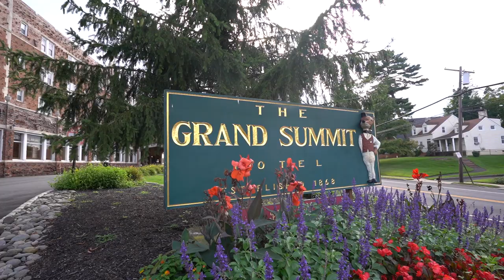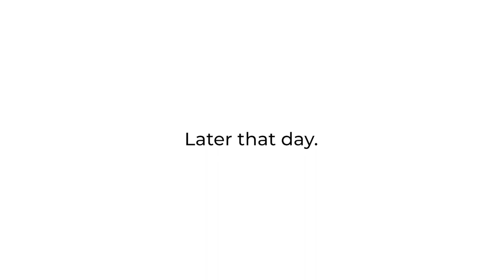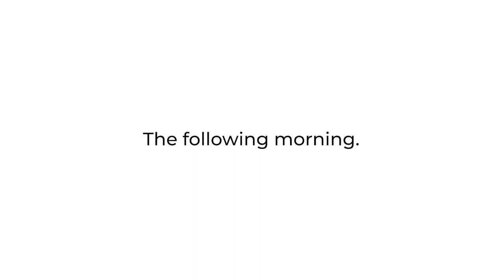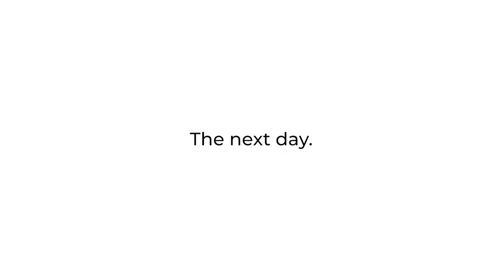NEW YORK and NEW JERSEY TRAVEL VLOG | USA ROAD TRIP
Locations: South Orange, NJ | New York City (Manhattan), NY

After sweating our hearts out and getting poured on in Philadelphia, we were greeted with the warm hospitality of the Krueger family. We spent a day exploring our way through South Orange and Maplewood, two towns right outside the infamous New York City. Between a couple rounds at a brewery with art school friends and an unforgettable New Jersey bagel, Ben Krueger made sure our time in Jersey was one to remember. And just when we thought it couldn’t get any better, we headed into New York City and ate our way through the sparkling skyscrapers. We, unfortunately, were not able to bring our beloved van into the city, since parking would’ve killed our monthly budget; but lucky for us, our college mate, Sam, opened up his one bedroom apartment and let us road-ents (lol) stay for a couple nights. New York continues on in the next vlog as we move from Manhattan across the bridge to Brooklyn!

NEED FILM DEVELOPED? LOOK NO FURTHER, OUR FRIEND, BEN, AT GELATIN LABS HAS YOUR BACK

CHECK OUT BEN’S PHOTOGRAPHY ON INSTAGRAM: @b.kru

OUR GEAR
Main Camera